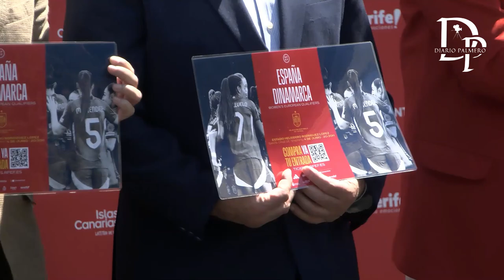Presentación del partido España - Dinamarca de clasificación para la Eurocopa femenina 2025